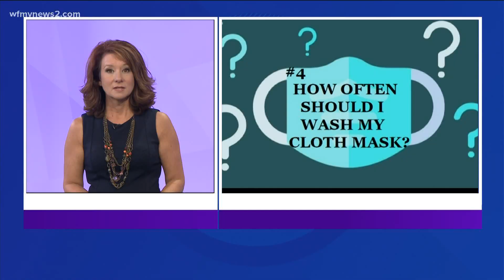Your mask questions answered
Is a mask and a face shield the same protection? Is my mask on inside out?  2 Wants To Know answers your frequently asked questions about masks.